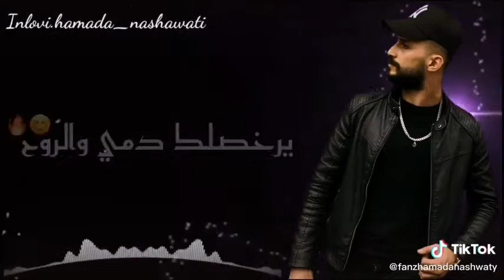حمادة نشواتي 💖انا سوري وشايف حالي